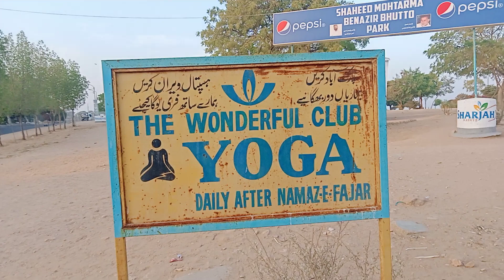KHANJEE POHANCHA HILL PARK || VLOG 7 || Junaid Khanjee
In This Video Junaid Khanjee is Exploring a Hill Park which is in His Neighbourhood.